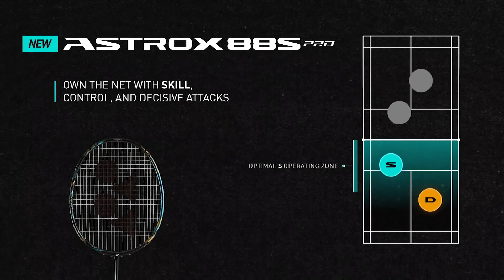Top Yonex Astrox Series Badminton Racket | Astrox By Yonex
In this video, I've my Top yonex astrox series rackets [part 1]
BUYING LINK :
Song : Ark
   Artist : Ship Wrek, Zookeepers
   Licensed to YouTube by :AEI (on behalf of NCS); Featherstone Music (publishing), BMI - Broadcast Music Inc., LatinAutorPerf, and 8 music rights societies.

 1) This video does not have a negative impact on the revenue of the original video
 2) This video is similar to a "movie trailer" and will only increase the demand of the original full match video